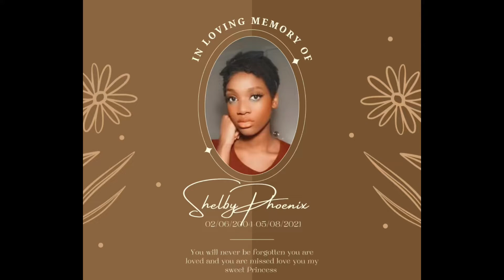1ST TIME TRYING BIRRIA TACOS W/CONSOMMÉ MUKBANG!!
Taco truck love lol! Trying Birria tacos with consommé HAPPY TACO TUESDAY!!